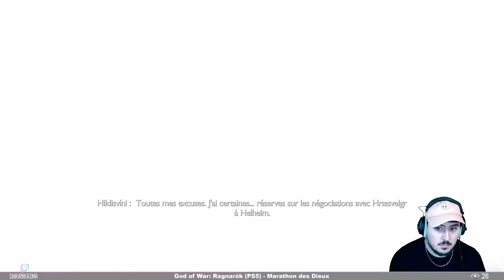LE FEU PRIMORDIAL | God of War: Ragnarök (PS5) #23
Bon Visionnage ❗️